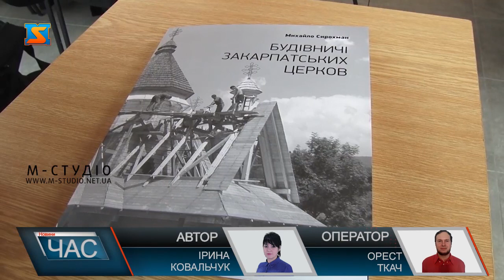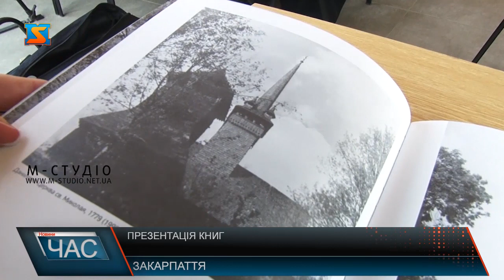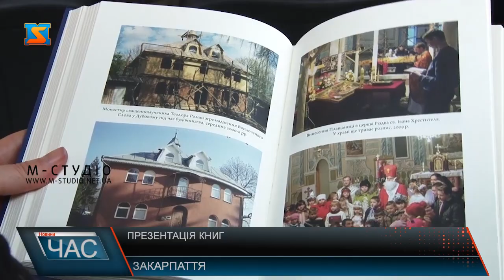Презентація книг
«Будівничі закарпатських церков» - під такою назвою вийшла унікальна книжка Михайла Сирохмана. Відомий дослідник уперше розповів про тих, хто будував церкви у першій половині ХХ століття у різних районах Закарпаття.Фахівці назвали книгу фотоальбомом  із рідкісних та вже історичних світлин.
Історик Йосип Кобальпрезентував науково-краєзнавче видання про рідне село Квасово, що на Берегівщині. Автор у 10 розділах описав різні аспекти історії населеного пункту, починаючи з назви до 1944 року. Акцент зробив на його унікальності, адже це українське село посеред угорських поселень.Ще одне видання про Закарпаття представив тернополянин  Володимир Мороз під назвою «У серці Мараморошу:історія греко-католицької спільноти Дубового й околиць». Автор більше року працював з архівами та спілкувався із старожилами, аби  дослідити історію заселення Мараморошу, з’ясував чимало цікавих історичних фактів,  релігійне життя тощо.Представлені видання вперше докладно висвітлюють різні аспекти життя Закарпаття і мають непересічне значення для культури та духовності краю.